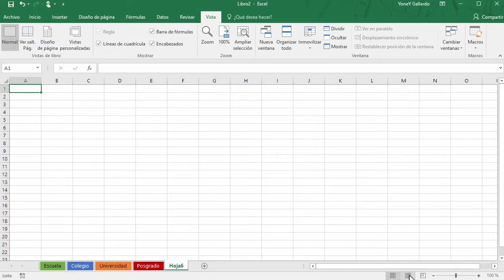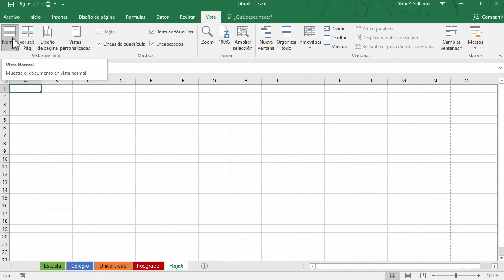Curso de Excel 2016 #7 - Modos de vista